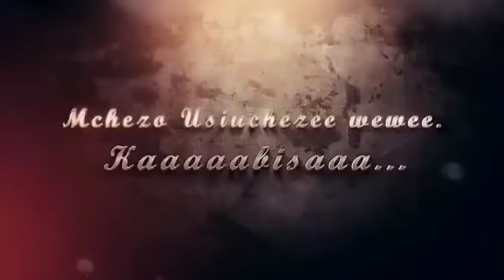MWANZA:List ya wasanii watakaopafomu WASAFI FESTIVAL CCM KIRUMBA